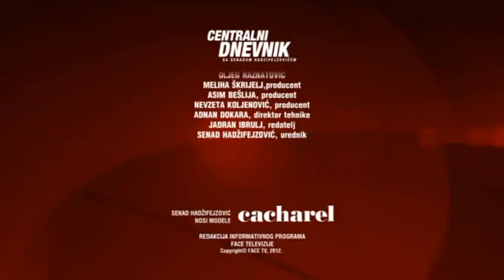Priča o Fadilu Kujoviću bosanskom šehidu